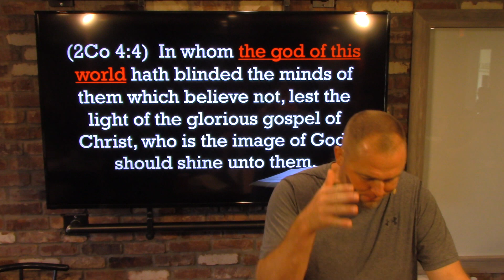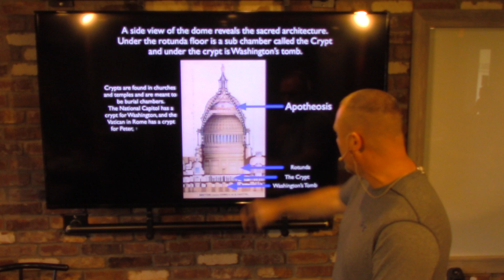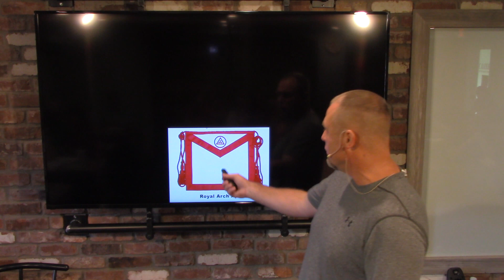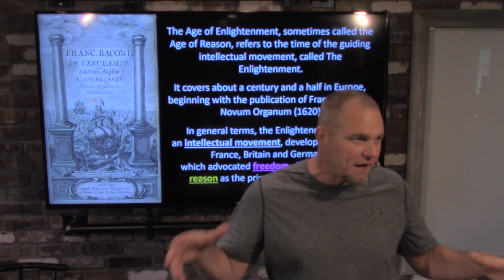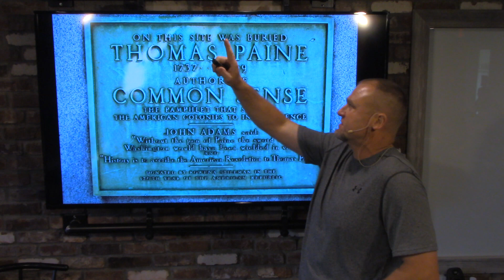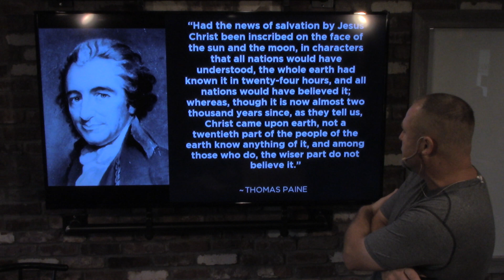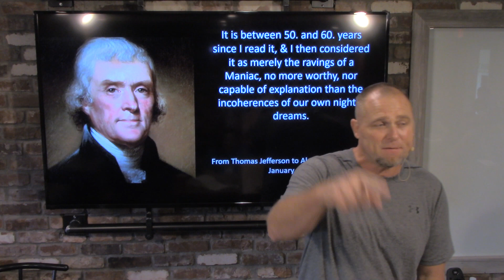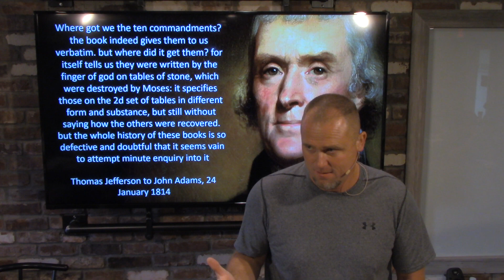CCC week 4 (part 1)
Exploring the Faith of the Founding Fathers